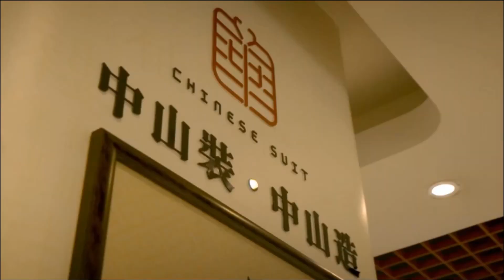Zhongshan, China——A Cultural Tourism Integrated City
Zhongshan is the hometown of Sun Yat-sen, a great pioneer of Chinese democratic revolution.Located on the west bank of the Pearl River, Zhongshan has a long history of more than 860 years with rich modern celebrity culture and folk culture, and is a livable city in South China. It is also the only city in China named after a great man.
Welcome To Visit Zhongshan！